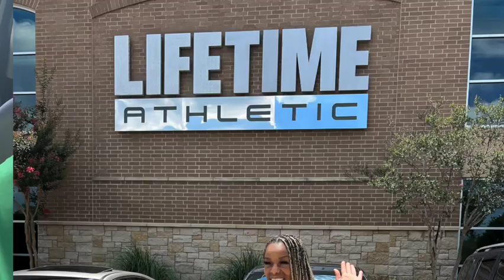I LIVE IN MY CAR FULL TIME, BUT YOU WON'T BELIEVE THIS....I CAN'T BELIEVE I REALLY GOT PLAYED BRO!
Always remember, what's done in the dark will come to the light.  Keep it 100 or let's respectfully go separate ways.  There is no need to drag situations out with lies.  We live and we learn or we don't.